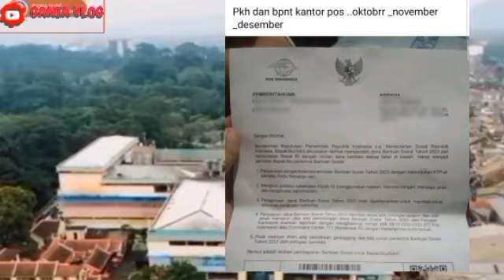UPDATE BANTUAN YANG CAIR HARI INI MINGGU TGL 26 NOV SURAT UNDANGAN BENAR2 SUDAH DIBAGI DAERAH INI